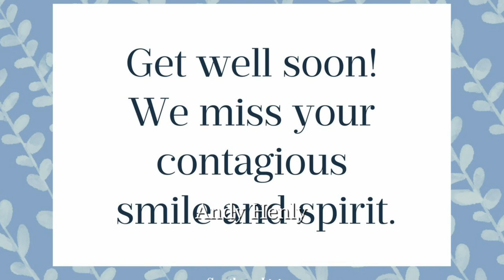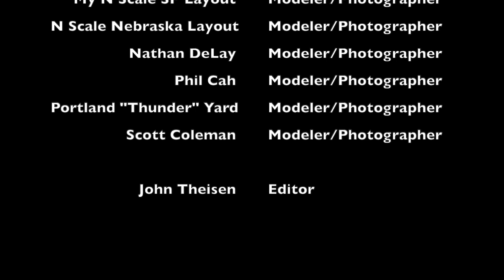January 2024 Member Layout Photos and Announcements in the tradition of Roy Smith's Dispatch Show.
Hi, this is John Theisen. Welcome to Great Northern PDX. Here are the layout photos for January 2024. These photos are a compilation of photos posted to Roy Smith’s N-Scale Union Pacific Evanston Subdivision Facebook group.

Please be sure to post your layout photos to the group so we can all enjoy what you’ve accomplished.

As Andy Henly this month reflected we are always thinking about the founder of this group, Roy Smith. Our thoughts and prayers are with Roy and all of his family.

People
Andy Henly
ATSF Wild Sub by Fred Wild
Collin Sullivan
Gary Walters
Ger Deguelle
Jason Wilson
John Tanzillo
My N Scale Southern Pacific Layout
N Scale Nebraska Layout
Nathan J DeLay
Phil Cah
Portland "Thunder" Yard
Scott Coleman